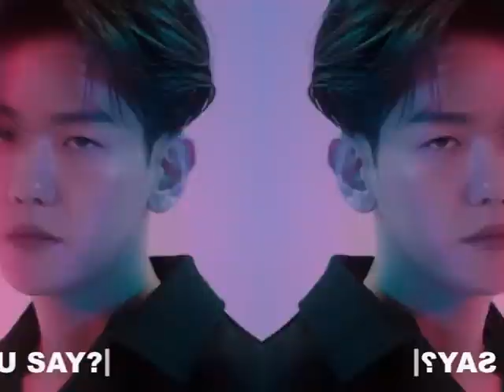baekhyun hot edit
shawty do you love me like you say tell me do you love me like you claim???